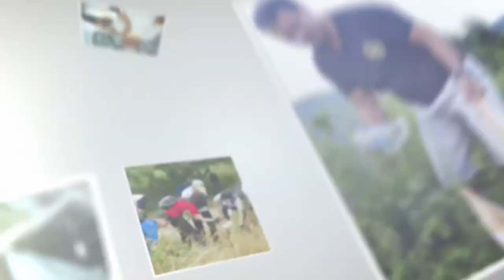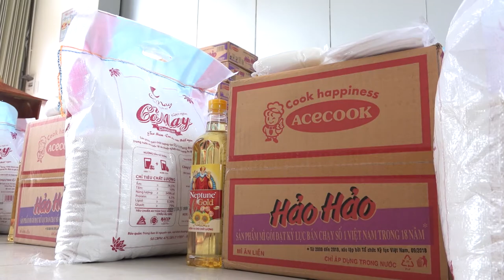Lan tỏa yêu thương